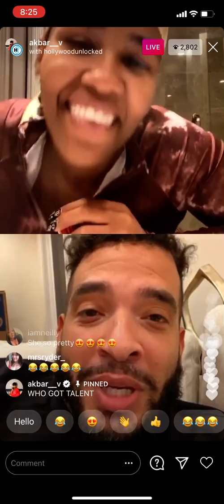Akbar V With Fans Showing Talent (Funny) Instagram Live November 16, 2020